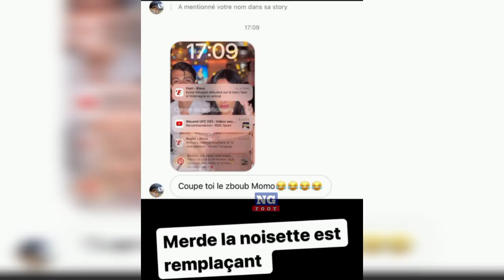Mohamed Henni : Pogba se dope/ Il va finir DJ 😂.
Mohamed Henni parle de Pogba qui s'est dopé